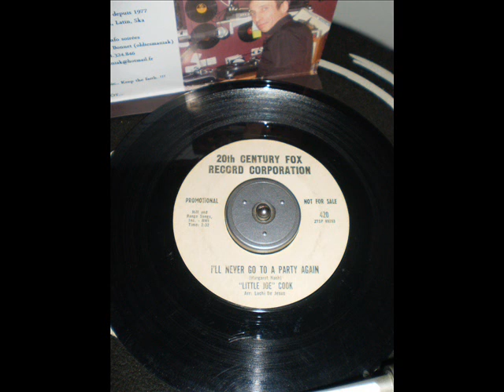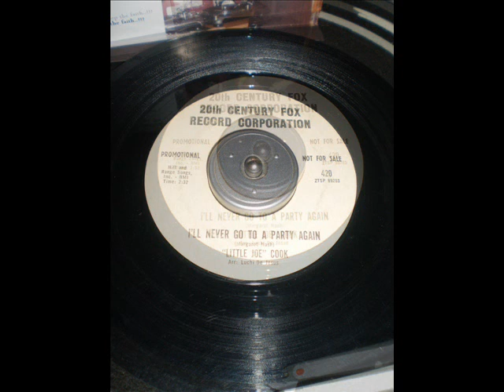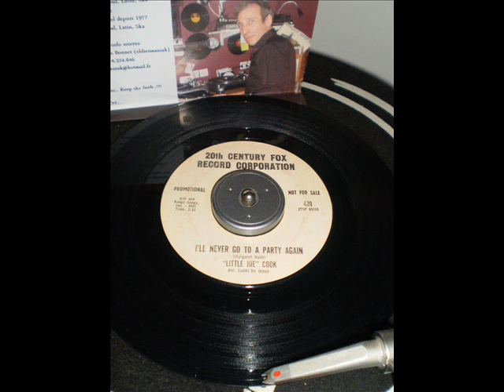Little Joe Cook - I'll never go to a party again - 20th Century Fox 420A Promo copy